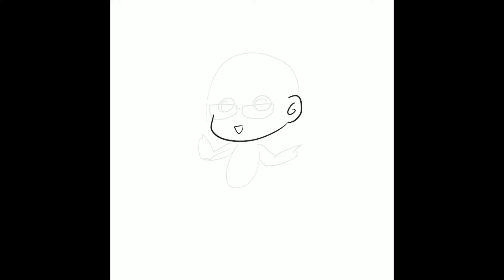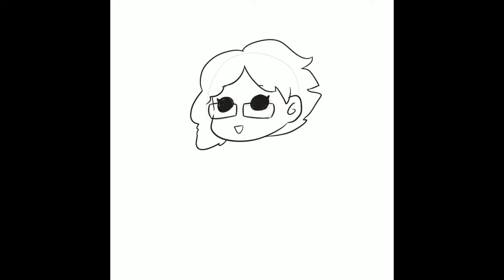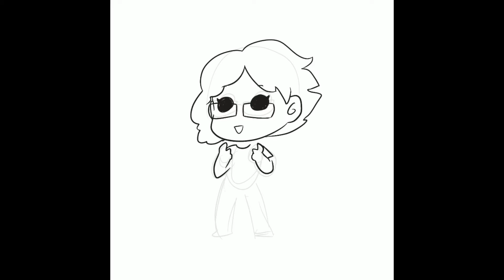Quick Draw: a new look?!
A little weird of a video today, but Mombo gave me her iPad to try, so I'm testing out Procreate =D (I also need to learn how to draw myself now with my new haircut!) Happy Mother's Day! I love you Mombo!!

PS (I used the song for Arbok in this video- I was trying to figure out how to edit in iMovie)